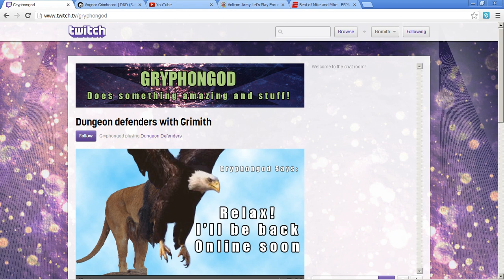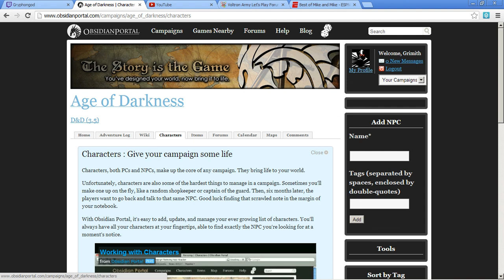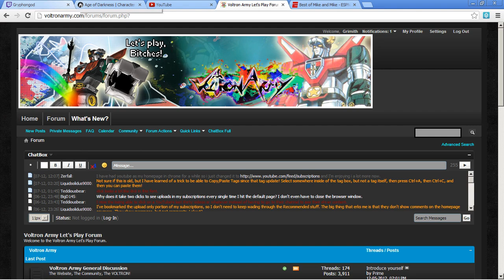Reminder: D&D v3.5 on 12/07/2012 at 3 PM EST